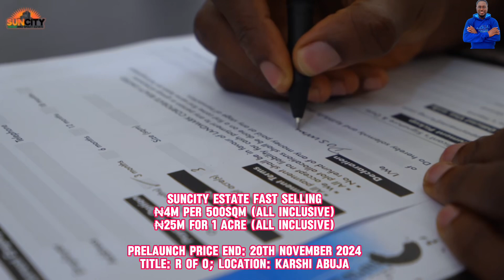Abuja Nigeria: Invest In SUNCITY GREEN AND SMART ESTATE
Are you looking for property to buy in Abuja?

Are you looking for an affordable land with good title like R of O to buy in Abuja?

Then, Suncity Green and Smart Estate is the best for you.

SUN CITY GREEN & SMART ESTATE, KARSHI

Introducing *SUN CITY GREEN AND SMART ESTATE*, Karshi's first eco-friendly estate designed to elevate sustainable living while offering unmatched comfort and modern amenities.

Why Choose Sun City Green and Smart Estate?

1. Eco-Friendly Features: The first estate of its kind in Karshi, Sun City integrates green technologies, including solar energy, efficient waste management systems, and eco-friendly materials to ensure a reduced carbon footprint and enhanced sustainability.

2. Modern Infrastructure: Experience smart living with advanced home automation systems, ensuring energy efficiency and convenience for residents.

3. Prime Location: Close to major landmarks like Karshi Waterfalls and Ave Maria University, Sun City offers easy access to key infrastructure while remaining nestled in the natural beauty of Karshi.

4. Features and Facilities:
   - Solar System powered street lighting
   - Green Area
   - Renewable Energy
   - Recreational Centre
   - Electric Car Charging Spot
   - Drainage Systems

Plot Sizes: 300 sqm & 500 sqm

Pricing:
- 500 sqm: ₦2.5M (Outright Payment – 0-3 months)
- 300 sqm: ₦1.5M (Outright Payment – 0-3 months)

Neighborhood Highlights:
- Karshi Waterfalls
- Ave Maria University
- Civil Defence Estate
- Naval Estate

Embrace the future of living with Sun City Green and Smart Estate—a community that cares about the planet while offering the luxuries of modern life.

Don’t miss this opportunity to invest in Abuja’s first eco-friendly estate!

Latest Affordable Property In Karshi, Abuja: N2.5M Per Plot at Suncity Green and Smart Estate